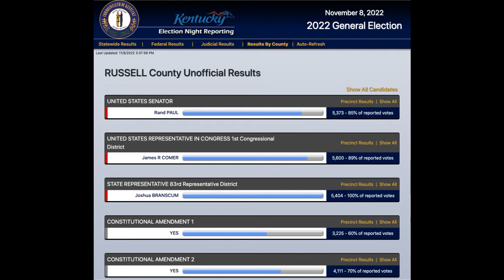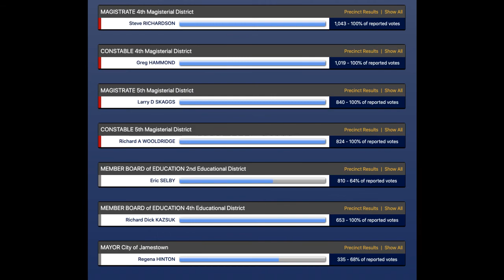Russell County Election Results 2022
Unofficial election results for Russell County and relevant races held on November 8, 2022.